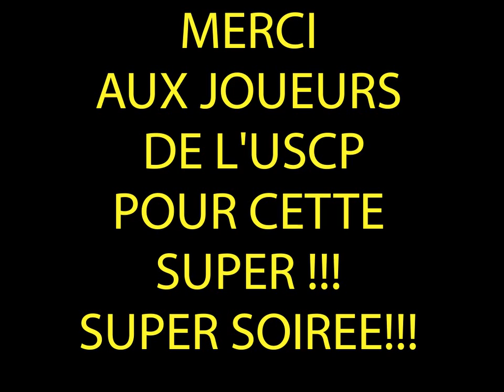19 EME DE L AMITIE.wmv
U.S.C.P video soirée de l'amitié